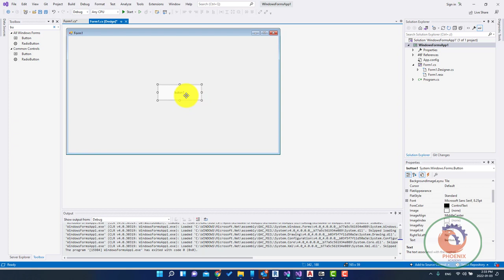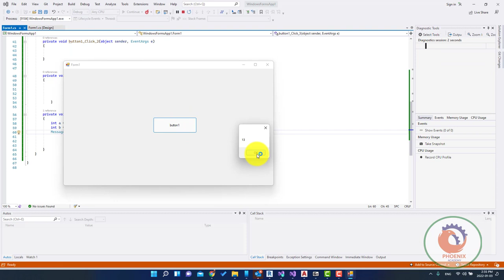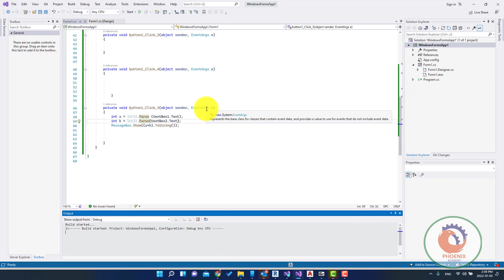c# عمليات حسابية